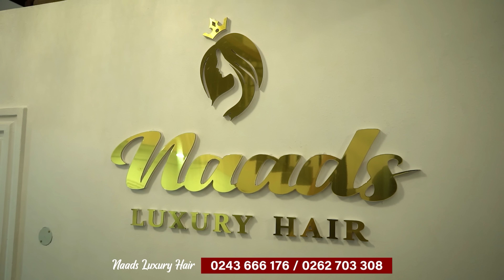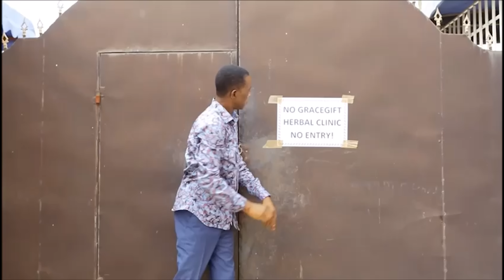This Is How Newly Built & Fully Furnished 1 Million Dollar House In Accra Looks Like… Exclusive Tour